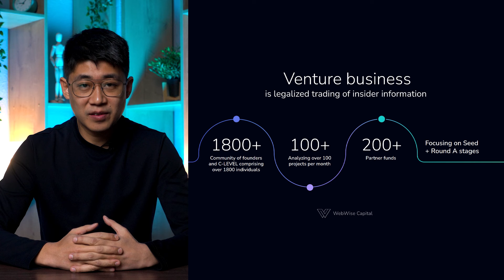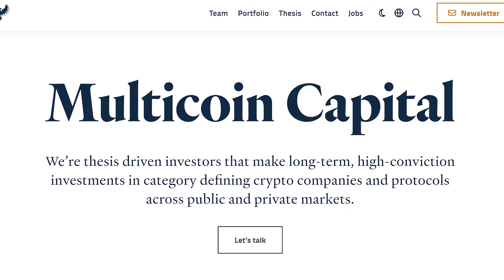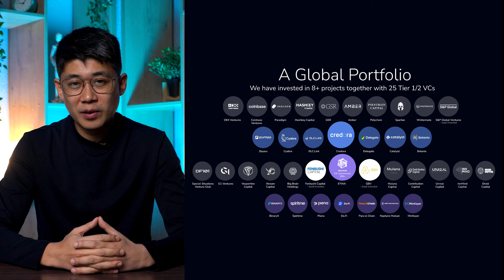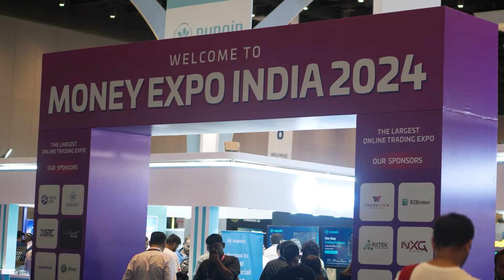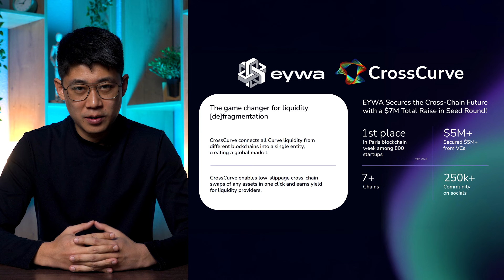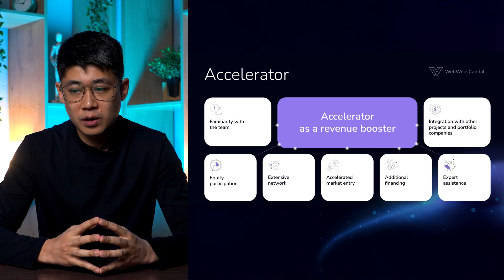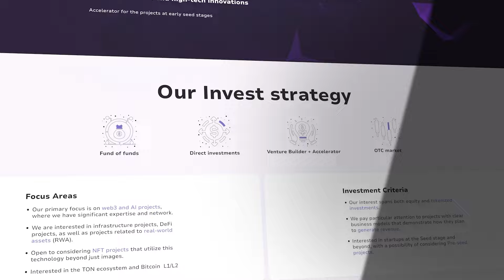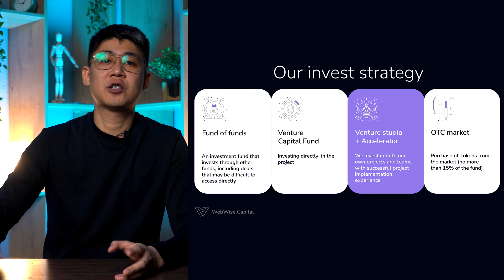Вебинар с Александром И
На вебинаре с Александром И, вы услышите больше о венчурном фонде WebWise Capital:

🔹 Об истории создания венчурного фонда.
🔹О достижениях WebWise Capital и проектов.
🔹О планах венчурного фонда в 2025 году.

🌍Видео доступно на наших YouTube-каналах на русском, английском, испанском, итальянском, французском, вьетнамском, индонезийском и хинди.

Узнайте подробности о развитии экосистемы DigiU!